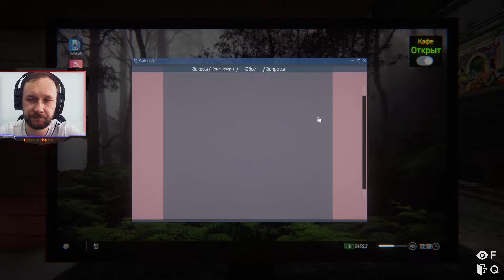ЧТО ЗА ЖЕСТЬ??🤬▶ Internet Cafe Simulator 2 ▶#3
Мой НОУТБУК ⇓
Дисплей:15.6 ", 1920x1080 (16:9)
Процессор: Ryzen 5, 5500U, 2.1 ГГц
Оперативка: 16 ГБ
Накопитель:SSD M.2, 250 ГБ
Видеокарта: NVIDIA GeForce GTX 1650 4 ГБ
ОС:Windows 10 Home